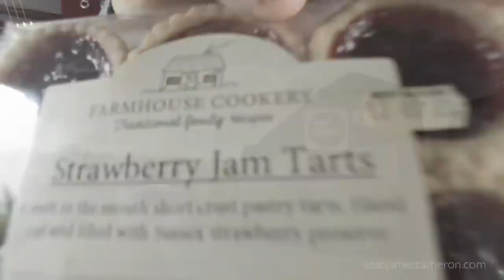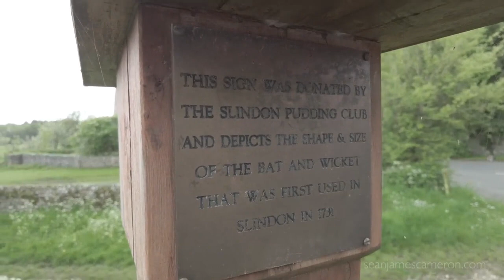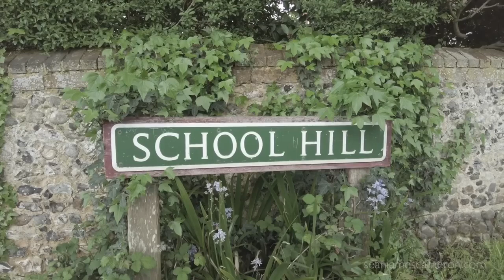Countryside Life with @RichardVobes & @JuliaHartley aka